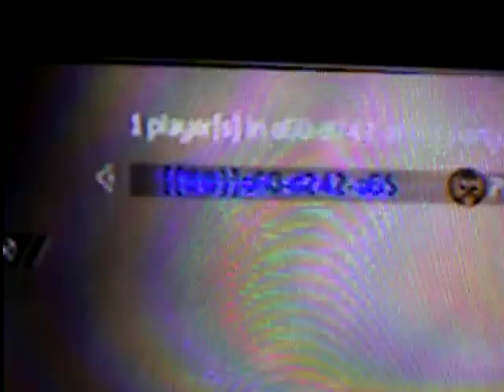hack cod 6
regarder mes classe